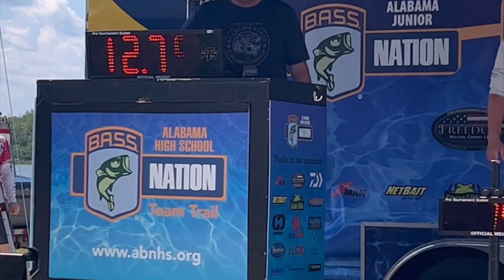Catching BIGS on Logan Martin! | 2023 Bass Nation State championship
The boys travel up to Talladega, AL to compete in the final stop on the Alabama Highschool Bass Nation trail on Lake Logan Martin; the 2023 State Championship!

 After fishing all four stops on the Bass Nation Trail, the guys finished in the top 15 in the State and qualified for the state championship.

Anyone who has ever fished Logan Martin in the summer knows that it's a beautiful and very residential lake full of great fishing and locals having fun! It was the locals during this event that made it tough on the guys as they had to navigate through wake boats, jet skis, skiers, and pontoons! They were cut off, waked, graphed, and had boaters pulling tubes zigzag which made it really difficult to fish and navigate the channel. Through this adversity, the guys kept their heads on straight and competed as well as they could!

This two-day fishing event began with an awards ceremony on Thursday night where the AOY awards were handed out, scholarships, and recognition of the Bassmaster Highschool National Championship Qualifiers. As you may recall, the guys qualified for the National Championship earlier in the season with a top 25 finish on Lay Lake. Congrats to JT Lamberth for receiving a $1,000 scholarship and congratulations to JT and Hayes for their qualification to the national championship.

The competition began on Friday and the guys had a stellar day with an 8th place finish with 12.79 pounds. Day 2 wasn't as friendly for the guys but they managed a 5 fish limit for 9.17 pounds with a 2-day total of 21.96 which was enough for a 16th place finish.

What a great way to end the Bass Nation 2023 season and thank you for being part of it with us!

Up next for the guys is the ASABFA State Championship on Lake Eufaula, AL later in June.

All fishing footage captured with our yolotek 53”power stick, action 3 action camera and GoPro camera and IPhone 13 Pro.

Get your fishing gear here